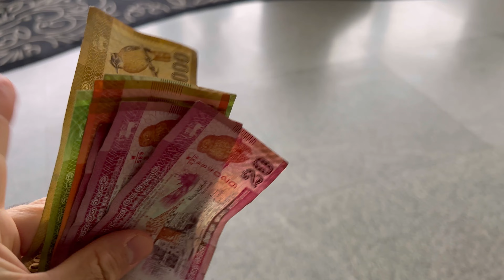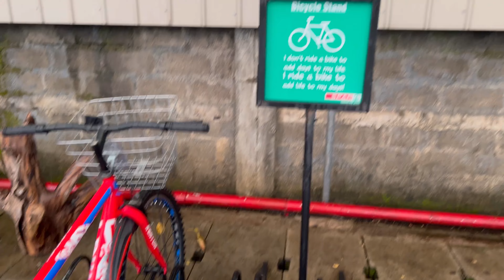Sri Lanka 2023 | Cycling Tour | Coconut Water | Rain| Cricket | Urdu | Hindi| English | 4K HD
This Vlog we will do some un planned adventures cycling ride, heavy rains, mingle with local community, local games , coconut water , hotels and resorts.

Musician: @iksonmusic